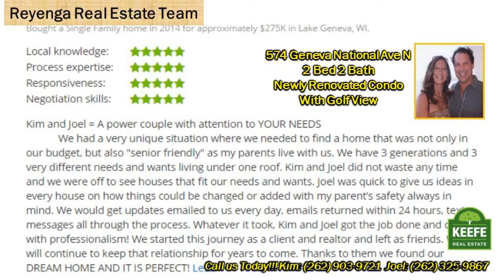2 Bed Condo with Sunset Viewsin Geneva National expanded deck 574 GN Ave N